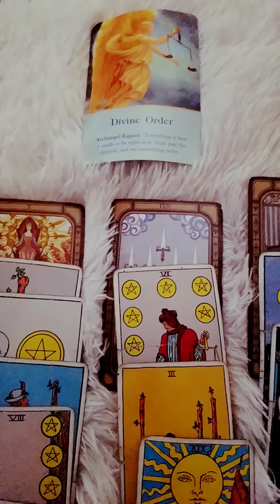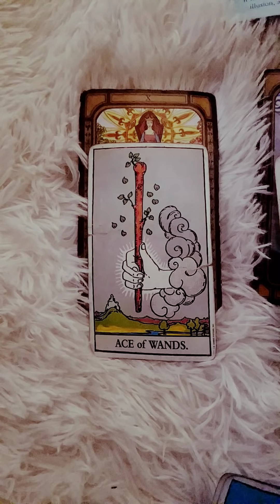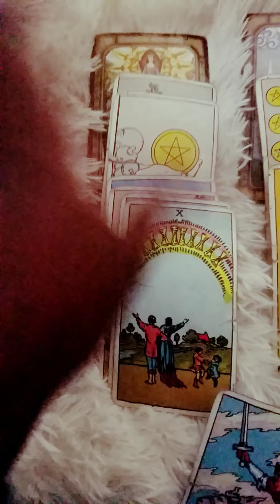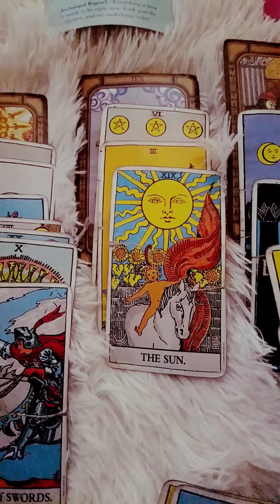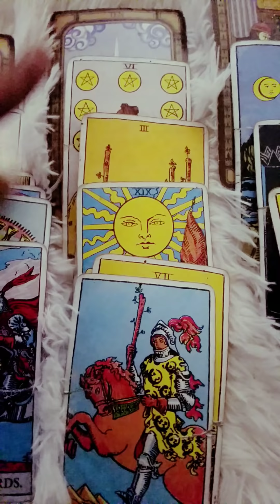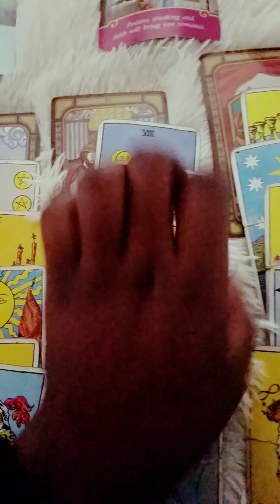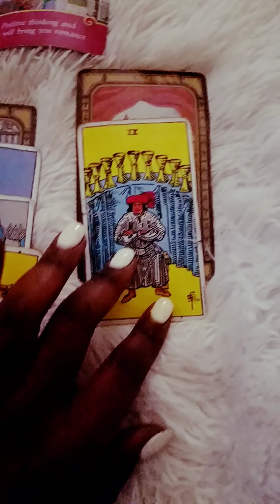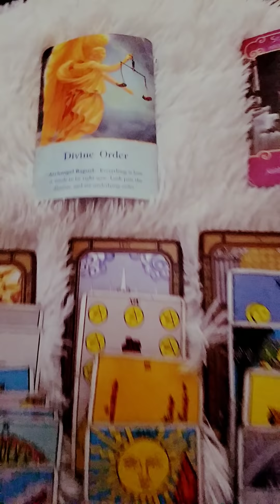LIBRA 💙 how do thy feel 💞